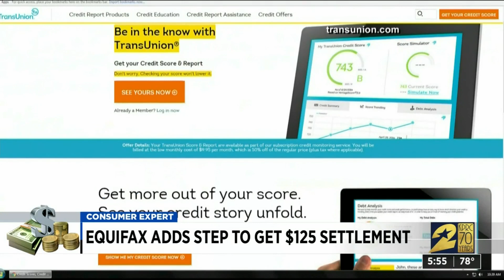Consumer headlines for Sept. 10, 2019